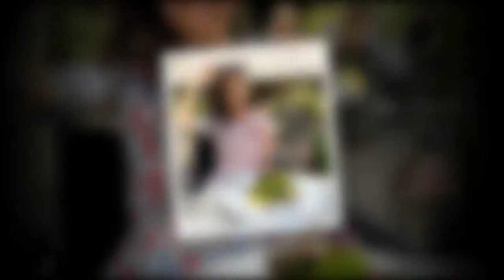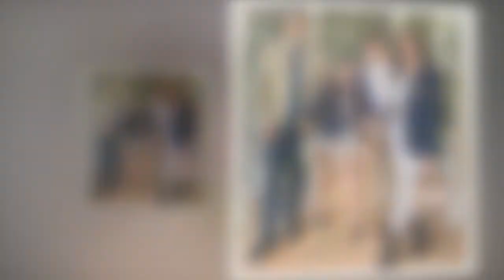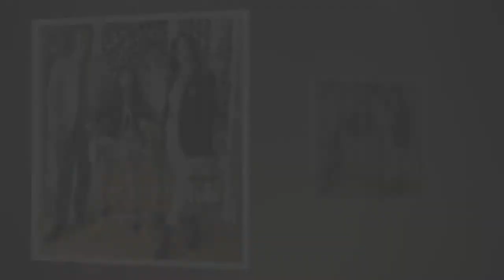Dame Deborah James: 'What a woman' Tributes pour in as country shares 'heartbreak'